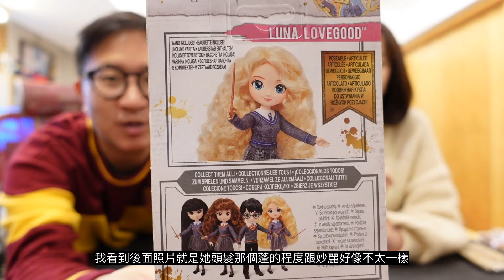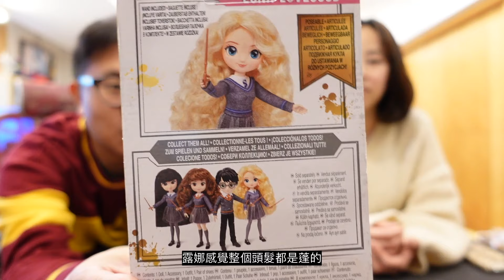怪獸與鄧不利多的秘密｜哈利波特玩具周邊大開箱Part1 //Henry's Little Playground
怪獸與鄧不利多的秘密電影上映了！看電影前先來看個玩具開箱吧！
這次出現在影片的所有東西都送出去！獎品很多所以中獎機率很大！！參加辦法如下：
1.追蹤我的Youtube Channel
3.分享一下你最喜歡哈利波特/怪獸裡面的哪一個橋段或人物或任何跟魔法世界有關的事情
4.跟我說你想要抽到哪一個玩具(限該影片出現的）
5.5/14截止之後會抽出並聯繫所有得獎者！

歡迎各位哈粉踴躍參加祝大家幸運中獎～～